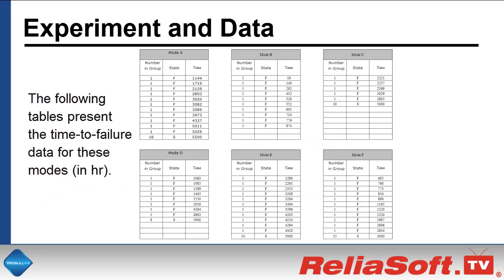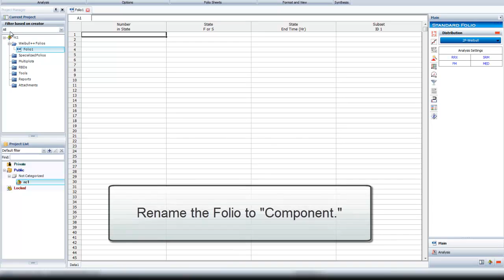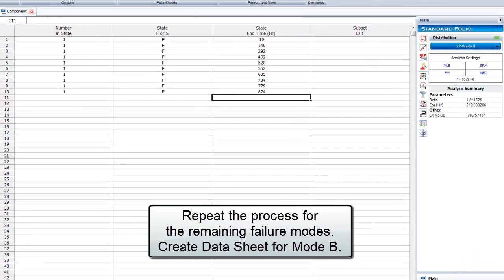Weibull++ Example 11: Failure Modes RBD Analysis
The objective is to analyze each data set using the 2-parameter Weibull distribution with MLE and to determine the lower 1-sided 90% confidence.